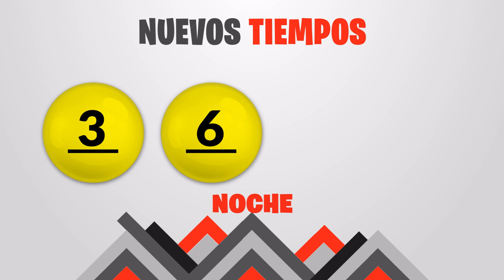Sorteo 7:30PM Nuevos Tiempos y 3 Monazos del Viernes 18 de junio del 2021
Resultados Nuevos Tiempos y 3 Monazos del día Viernes 18 de Junio
Resultados de Nuevos Tiempos viernes dieciocho de Junio de 2021
Resultados de las loterias de Costa Rica del viernes dieciocho de Junio de 2021
Resultados del sorteo dieciocho de Junio
Qué número jugó en nuevos tiempos el viernes dieciocho de Junio de 2021
Qué número jugó en 3 Monazos el viernes dieciocho de Junio de 2021
Sorteo de nuevos tiempos viernes dieciocho de Junio de 2021
Sorteo de las loterias del viernes dieciocho de Junio de 2021
loterias de Costa Rica del dia viernes 18 de Junio de 2021

Nuevos Tiempos 7:30pm Noche
Nuevos Tiempos 7:30pm Noche hoy
Nuevos Tiempos 7:30pm Noche resultados
Nuevos Tiempos 7:30pm Noche resultados hoy

Nuevos Tiempos 7:30pm
Nuevos Tiempos 7:30pm hoy
Nuevos Tiempos 7:30pm resultados
Nuevos Tiempos 7:30pm resultados hoy

3 Monazos 7:30pm Noche
3 Monazos 7:30pm Noche hoy
3 Monazos 7:30pm Noche resultados
3 Monazos 7:30pm Noche resultados hoy

juego 3 Monazos 7:30pm
juego 3 Monazos 7:30pm hoy
juego 3 Monazos 7:30pm resultados
juego 3 Monazos 7:30pm resultados hoy

3 Monazos 7:30pm Noche
3 Monazos 7:30pm Noche hoy
3 Monazos 7:30pm Noche resultados
3 Monazos 7:30pm Noche resultados hoy

3 Monazos 7:30pm Noche
3 Monazos 7:30pm Noche hoy
3 Monazos 7:30pm Noche resultados
3 Monazos 7:30pm Noche resultados hoy

3 Monazos 7:30 pm Noche
3 Monazos 7:30 pm Noche hoy
3 Monazos 7:30 pm Noche resultados
3 Monazos 7:30 pm Noche resultados hoy

3 Monazos 7:30 PM, 3 Monazos 7:30 PM hoy
3 Monazos 7:30 PM resultados
3 Monazos 7:30 PM resultados hoy
jps Sorteo Nuevos Tiempos 7:30 PM
jps Sorteo 3 Monazos 7:30 PM
jps Sorteo Premia 2 7:30 PM
Nuevos Tiempos 7:30 PM
Nuevos Tiempos 7:30 PM hoy
Nuevos Tiempos 7:30 PM resultados
Nuevos Tiempos 7:30 PM resultados hoy
3 Monazos 7:30 pm Noche
3 Monazos 7:30 pm Noche hoy
3 Monazos 7:30 pm Noche resultados
3 Monazos 7:30 pm Noche resultados hoy